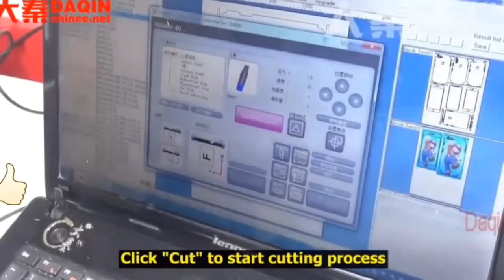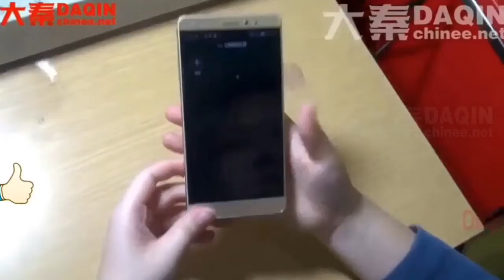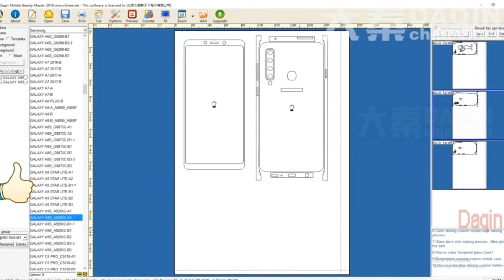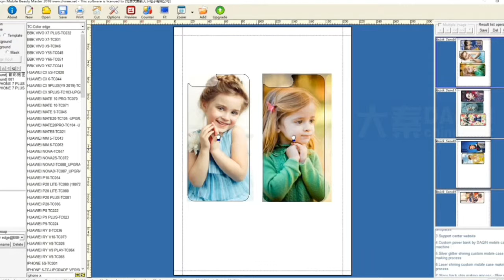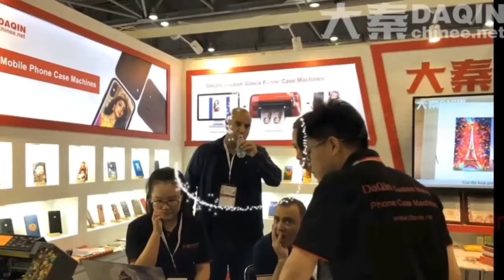How to manufacture vinyl wrap for mobile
How to manufacture vinyl wrap for mobile Start your own small business of making custom vinyl wrap for mobile phone of any model. Making vinyl skin sticker for mobile phone such as Samsung, iPhone, LG, HTC, Lenovo, Smartisan, Nubia, Huawei, Xiaomi, Vivo, OPPO, Xiaomi...etc.
Teaching video of Daqin machine making / cutting / manufacturing full body protecive film for all phones. You can start this small business all by yourself at home. Also, you can make do this business in your mobile accessories store.

Start your own mobile phone vinyl wrapping business with this Daqin small machine easily.